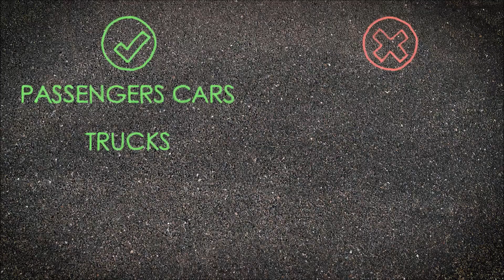NEPA Live From The Lot | User's Guide | Mohegan Sun Arena Parking Lot Concert Series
Mohegan Sun Arena in Wilkes-Barre is ready to host it's first LIVE outdoor drive-in concert series from our parking lot presented by Geisinger.

What should you expect?

Check out our user's guide video hosted by our General Manager, Will Beekman and be sure to grab your tickets for this Summer's hottest, and quite frankly only Live events in Northeast PA.

Special thanks to our friends at Ionic Development in Scranton for the outstanding job producing this video!